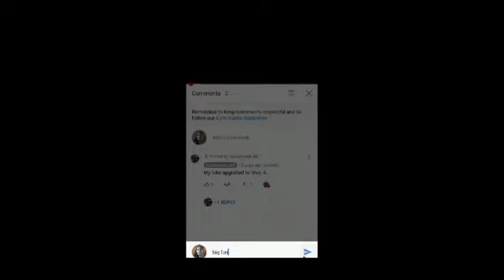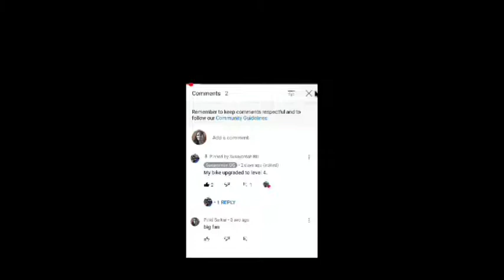New events + I got protection 2🤩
So this is my video I hope you enjoyed the gameplay. New events + I got protection 2. Stay home Stay safe.

If you want Shoutout then Subscribe like comment and help me in BG like me in sky block for 1 month or add me then give me redeem code once top up done then shoutout done. My id is - 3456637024.

If you want help from me other than top up then write my channel name and your nickname with help in comments then add me then I will accept and I will help you.